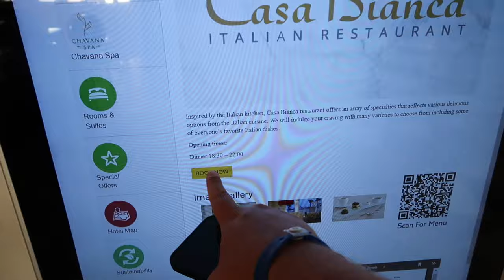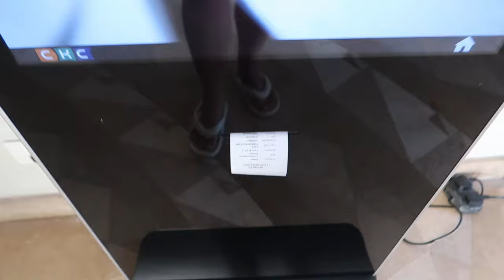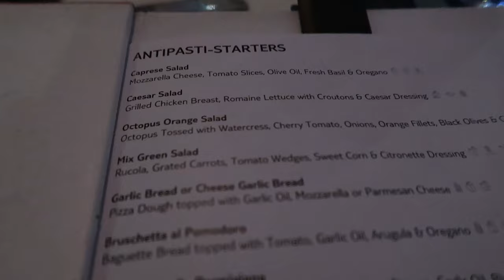TUI BLUE | CORAL SEA SENSATORI RESORT | SHARM EL SHEIKH EGYPT | HOLIDAY VLOG 12 | 2023!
Welcome to PART 7 of our Egypt 2023 adventure! 🇪🇬
Thank you for making memories with us… ❤️

If you haven’t already, I would LOVE for you to SUBSCRIBE to my channel as it would mean the world to me to have you a part of my JFR.PRODUCTIONS community, PLUS you will he the first to see our upcoming adventures at home and away! 🌍